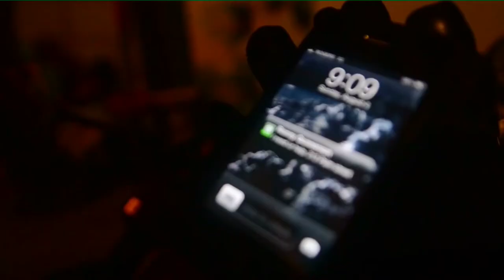The Challenger: URBAN OUTLAW (2013) | OFFICIAL TRAILER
3 years after the events of The Challenger 2: UNLIMITED, Rick Sledge AKA THE CHALLENGER (Aramis Neal Pacitto; Jim Caviezel look a like) has tightened his grip on crime in L.A. The Mafia, headed by Ricci (Dino Mazza), is on its last leg. Walker (Chika Mafiana), the once deadly hitman, is depressed. However, Ricci's army and Walker have one last plan to kill the Challenger once and for all. All the while, Detective Gunnerson's (Andrew Di Pardo) loyalty is called into question as suspicion of being THE CHALLENGER falls on his partner Rick Sledge.
A real ticking time bomb thriller: HOW WILL THEY GET OUT OF THIS ONE?
Find out December 6, 2013

Catch The Challenger 2: UNLIMITED if you haven't already!